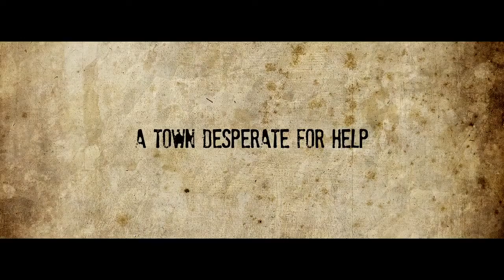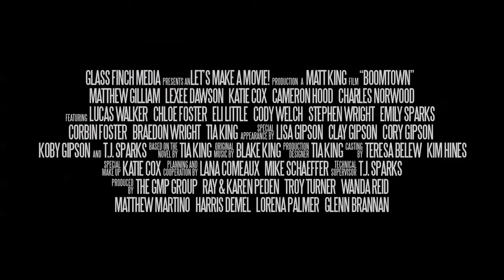Boomtown Official Trailer HD 2013 1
Produced by RG Brannan
with Chalet Lizette Brannan  Boomtown is made for children, by children.
Avaliable for Download from Mat King